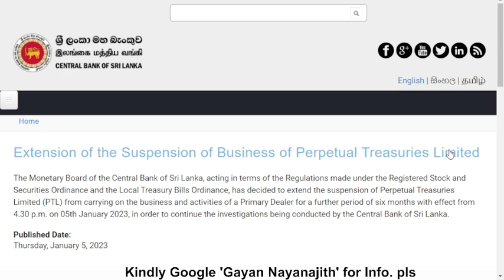Extension of the Suspension of Business of Perpetual Treasuries Limited, By CBSL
The Monetary Board of the Central Bank of Sri Lanka, acting in terms of the Regulations made under the Registered Stock and Securities Ordinance and the Local Treasury Bills Ordinance, has decided to extend the suspension of Perpetual Treasuries Limited (PTL) from carrying on the business and activities of a Primary Dealer for a further period of six months with effect from 4.30 p.m. on 05th January 2023, in order to continue the investigations being conducted by the Central Bank of Sri Lanka...